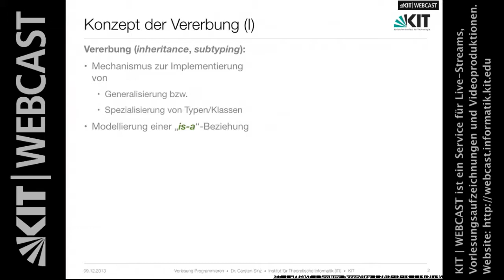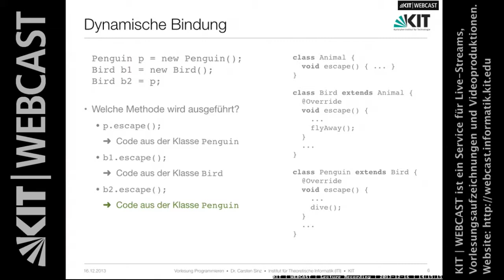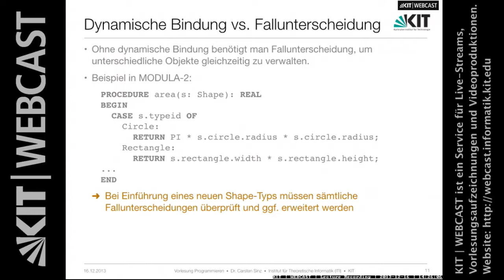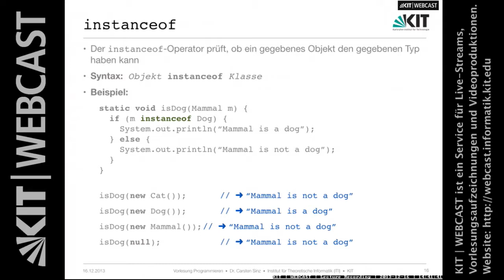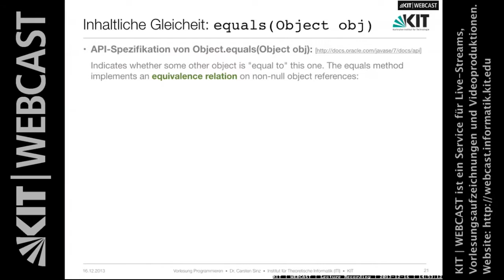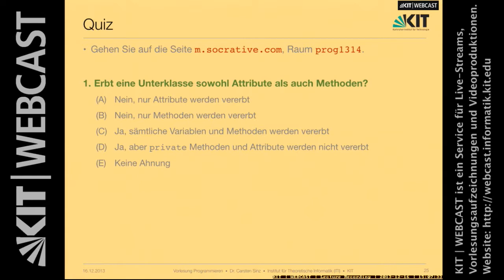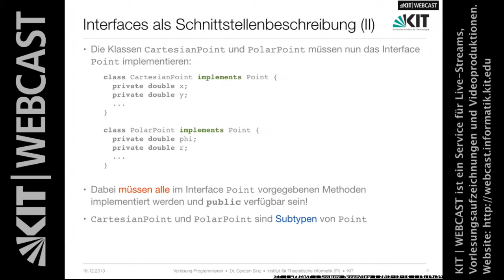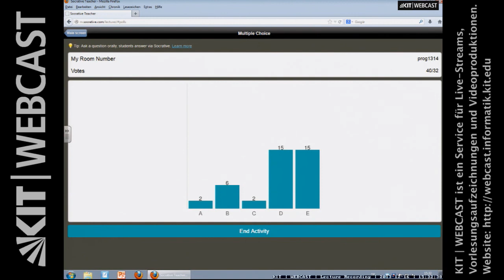09: Vererbung, Interfaces, Generics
Inhal der Vorlesung: Vererbung

Dozent Dr. Carsten Sinz | Karlsruher Institut für Technologie (KIT), Institut für Theoretische Informatik